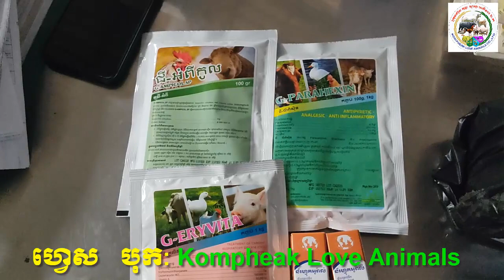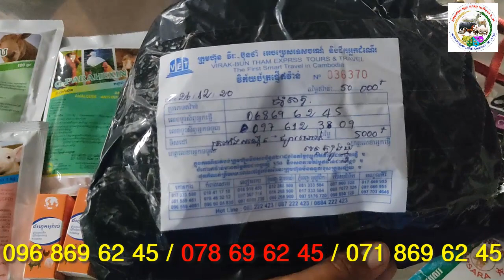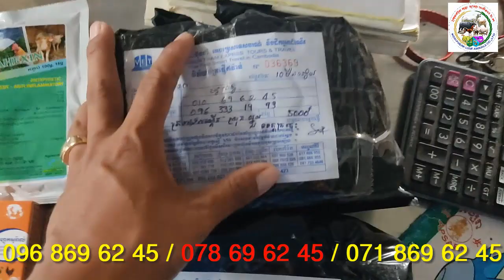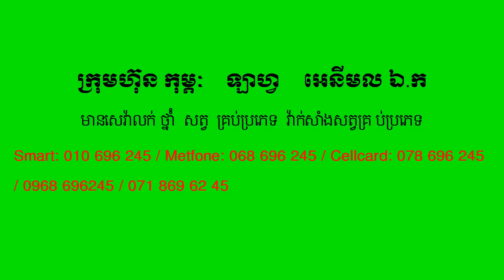ថ្នាំព្យាបាលជំងឺផ្តាសាយមាន់ ទា / Drug treat Coryza or Poultry Disease